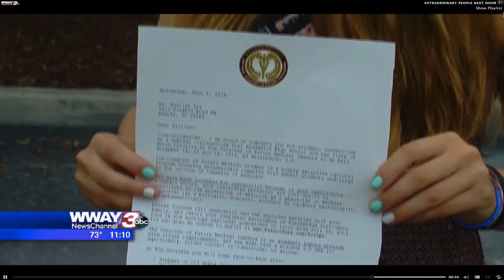Future Surgeon on the Congress of Future Medial Leaders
Watch as Savannah Rae talks with ABC News about attending The Congress of Future Physicians and Medical Scientists, and about the impact it will have for her future in the medical field.

Here are some highlights from the interview:
Interviewer: "The new school year is slowly but surely getting closer. This week our extraordinary person of the week already has big plans, for she's headed to DC. She's going to meet Nobel Peace Prize winners, and she is one day gonna be saving lives.
"Her name is Savannah Rae, and this surgical student is simply extraordinary. It's time to give this girl a hand. Yet to see all these great people like the Nobel Peace Prize winners, Savannah Rae will soon start 11th grade West Brunswick, and this letter will make her junior year a little less traumatic.
"What job for you are you thinking, what line of work are you looking to get into?"
Rae: “Well, trauma surgeon, 'cause I like the experience that everything's different, you don't know what you're gonna get into.”
Interviewer: "What Savannah will be getting into this November is the Congress of Future Medical Leaders program in Washington DC.
"Where else are you going to go, in a in a casual atmosphere, where you're meeting people on your career path, who are the best in the country. It's a three day event and honors only, invitation-only program for the cream of the crop, the best in the biz, or in this case the best who want to get in the medical biz."
Rae: "So I get a letter that will be sent tonight, so when I apply for college, it means I can get into medical school."
Interviewer: "And, she has an opportunity to win a scholarship for $185,100 to any medical school in the United States. She'll meet prodigy students, and she'll be able to witness a surgery, and even be able to ask the surgeon questions.
"Oh yeah, Savannah has a pretty good teacher."
Rae: "Mom is one of the best with Brunswick County EMS."
Interviewer: "Savannah leads the way at West Brunswick with honors and awards; she's also president-elect of the Health Occupation Student Association, and her classwork proves she's tough."
Rae: "Last year it was based on the human body so we learned all the parts and systems. We did cow eyes, and sheep hearts and brains."
Interviewer: "Practice makes perfect, and Savannah  has the excitement to show that will one day save lives is nothing short of extraordinary.
"This honors only program was created to identify talent at their earliest ages. It was Savannah's grades and accomplishments as a sophomore that tipped the medical leaders off."
Rae: "The trip is not going to be cheap; it does cost about $1,000 dollars to make this trip"
Interviewer: "They have to fund it themselves, but the payoff for this future surgeon is obviously priceless."

The next Congress will be held in one of America’s medical meccas, Boston, Massachusetts, June 24, 25 and 26, 2015.

The National Leadership Academies
National Academy of Future Physicians and Medical Scientists
Congress of Future Medical Leaders

National Academy of Future Physicians and Medical Scientists Legit
National Academy of Future Physicians and Medical Scientists Award of Excellence
National Academy of Future Physicians and Medical Scientists Congress
National Academy of Future Physicians and Medical Scientists 2017
National Academy of Future Physicians and Medical Scientists Scam

The National Academy of Future Physicians and Medical Scientists
Congress of Future Medical Leaders letter
Congress of Future Medical Leaders apply
Congress of Future Medical Leaders Award
Congress of Future Medical Leaders Scholarship